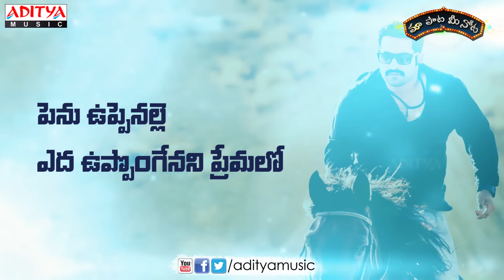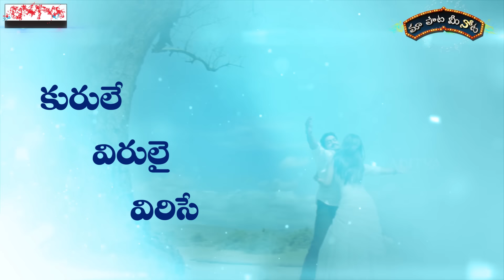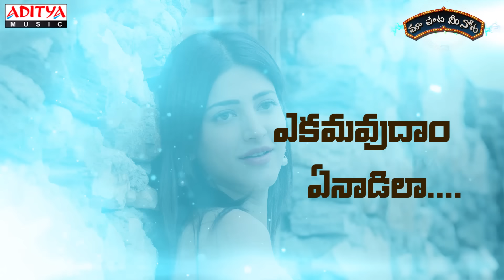Neneppudaina Song With Telugu Lyrics ||"మా పాట మీ నోట"|| Jr.Ntr, Samantha,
Listen & Enjoy Neneppudaina Song With Telugu Lyrics ||"మా పాట మీ నోట"|| from Ramayya Vasthavayya movie Starring Jr.Ntr, Samantha, Shruthi Hasan.

Song Name : Neneppudaina
Movie Name : Ramayya Vasthavayya
Banner : Sri Venkateswara Creations
Producer : Dil Raju
Directer : Harish Shankar
Music Directer : Thaman.S
Cast : Jr.Ntr, Samantha, Shruthi Hasan
Lyrics : Sahithi
Singers : Shankar Mahadevan, Shreya Ghoshal